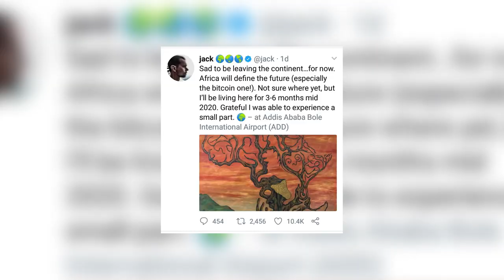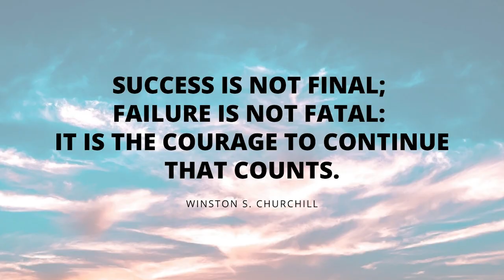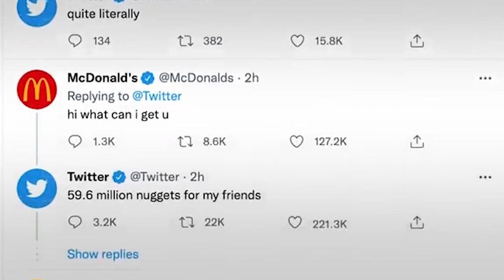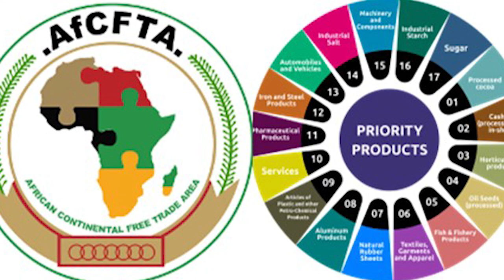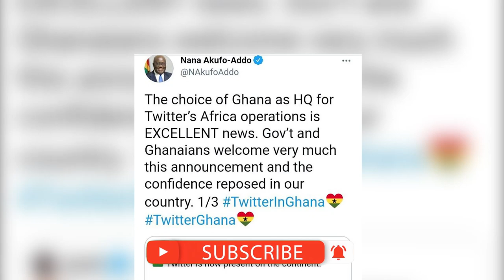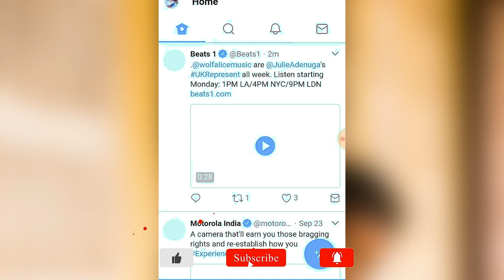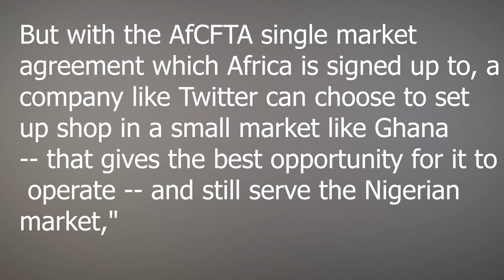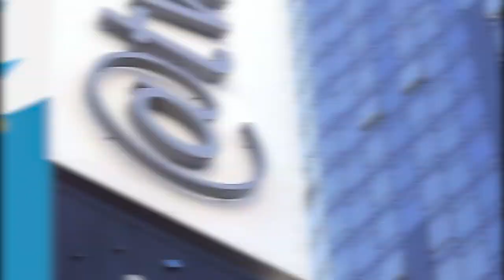Why Did Twitter Leave Nigeria For Ghana?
Twitter to set up Africa’s Headquarters in Ghana - Invest in Africa by country is at all time high, as twitter chooses Ghana as their regional hub for Africa.
Jack Dorsey, founder, and CEO of Popular social media platform, Twitter Inc,  has confirmed the global giant company will establish its presence in Africa with a headquarters situated in Ghana. He made this known through a disclosure via Twitter on April 12. Jack Dorsey wrote thanking Ghana and president Nana Akufo Addo. This was reported today, as the social media company seeks to establish it’s presence in some of the world’s fastest-growing markets.
Reacting to the news following a virtual meeting held between Ghana’s President Akufo Addo and Jack Dorsey on April 7, the president said the decision to set up a headquarters is critical for Ghana's development in the technology sector.